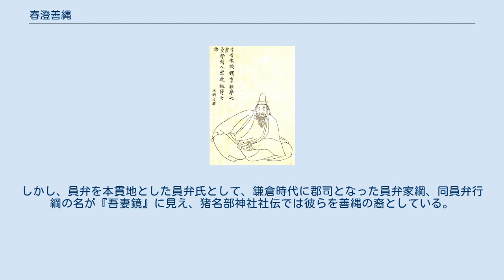春澄善縄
春澄 善縄（はるすみ の よしただ）は、平安時代初期から前期にかけての公卿・学者。
氏姓は猪名部造のち春澄宿禰、春澄朝臣。
字は名達（めいたつ）。
周防国大目・猪名部豊雄の長男。
 猪名部氏（猪名部造）は物部氏の庶流にあたるが、祖父・猪名部財麿は伊勢国員弁郡少領、父・豊雄は従八位下・周防大目という、白丁（庶民）ではないものの、官人としては最も低い階層の出自であった。
善縄は幼い頃から聡明であり、その才能に気付いた祖父は善縄を大切に育て、教育のために家の財産を惜しまずにつぎ込んだという。
 弘仁7年（816年）に大学寮に入って文章生となる。
当時、文章科（後の紀伝道）を学ぶ文章生は下級役人（雑任）や白丁の子弟が入学を許された数少ない学科であった。
ところが文章科で専攻していた正史・漢詩に対する貴族階層の関心の高揚を背景に、弘仁11年（820年）従来の方針を一転して文章生は「良家（公卿）子弟」のみに限定する規定が定められ、従来の白丁・雑任出身の文章生は対策を受ける権利を事実上剥奪されることとなった。
だが、春澄はそれにめげることなく学業に勤しみ、熱心に学問を修める様子は、当時の学問を好む誰もが遠く及ばないものであった。
 天長年間初頭に文章博士・都腹赤らの奔走により、淳和天皇の勅旨によって奉試を受けて及第、文章得業生の代わりに設置され本来は良家の子弟しか採用されないことになっていた俊士に列せられた。
天長4年（827年）常陸少目に任ぜられて官途に就く。
天長5年（828年）に文章科の旧制への復帰に伴って俊士から文章得業生に転じると共に、兄弟姉妹5人と共に猪名部造姓から春澄宿禰姓に改姓している。
天長7年（830年）に対策に丙第で及第。
この年は淳和天皇の意向により、善縄のために内記の人員に欠員を生じさせており、対策の及第を待って、善縄は少内記に任命される。
大内記を経て、天長9年（832年）には内位の従五位下に叙爵。
 翌天長10年（833年）に仁明天皇が即位すると、皇太子・恒貞親王（淳和上皇の皇子）の東宮学士に任じられる。
なお、恒貞親王は自己の不安定な政治的立場を幼くして自覚しており、承和5年（838年）に善縄は親王に代わって皇太子辞退の書である『辞譲之表』を執筆している。
 承和9年（842年）正月に従五位上に昇叙される。
同年7月に嵯峨上皇の崩御をきっかけに承和の変が発生し、恒貞親王が皇太子を廃され、東宮学士であった善縄もこれに連座して周防権守に左遷される。
しかし、早くも翌承和10年（843年）には罪を赦され、文章博士に任じられて平安京に呼び戻された。
 その後、皮肉にも承和の変の黒幕ともされる仁明天皇と大納言・藤原良房の信任を受けるようになる。
天皇や良房に関連して、善縄は文章博士として以下活動を行っている。
 また、文章博士として大学寮で『後漢書』を講読したが、淀みなく流れるように解釈し、諸学生による疑問をことごとく解決したという。
 承和15年（848年）正五位下に叙せられる。
 嘉祥3年（850年）文徳天皇即位と同時に従四位下に叙せられる。
文徳朝では当初散位となるが、仁寿2年（852年）但馬守に任ぜられて以降、刑部大輔、右京大夫を歴任し、文徳朝末の天安2年（858年）には従四位上に叙される。
またこの間、仁寿3年（853年）には宿禰姓から朝臣姓を授けられた。
 文徳朝では以下の事績を残している。
 貞観2年（860年）参議に任じられ公卿に列す。
貞観3年（861年）式部大輔を兼ね、貞観4年（862年）正四位下に叙せられる。
また、文徳朝より取り組んでいた国史編纂作業は、伴善男の応天門の変による失脚などがあって、最終的に良房と2人のみ（実際には善縄の単著）となって、貞観11年（869年）に『続日本後紀』として完成させた。
 貞観12年（870年）病気により重態となる。
同年2月7日にはこれまでの功労に報いるために急遽従三位に叙せられ、太政大臣・藤原良房から見舞いとして朝服が届けられた。
同月19日に薨去。
享年74。
最終官位は参議従三位行式部大輔兼讃岐守。
 『扶桑略記』には「在朝の通儒」と評されたが、儒教や歴史のみならず、『周易』・『老子』・『荘子』の三玄の学に通じて、陰陽道に対する造詣が深かった。
 紀伝道においては、菅原清公・是善父子が相次いで文章博士を務めて私に文章生と師弟関係を結び（菅家廊下）、これに反発する都良香・巨勢文雄らとの間で一種の学閥争いが生じ...